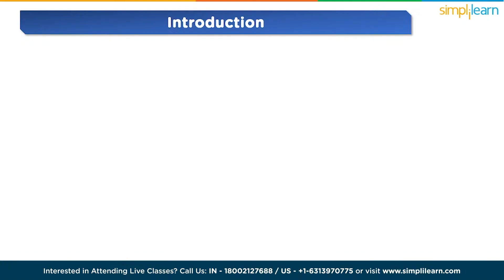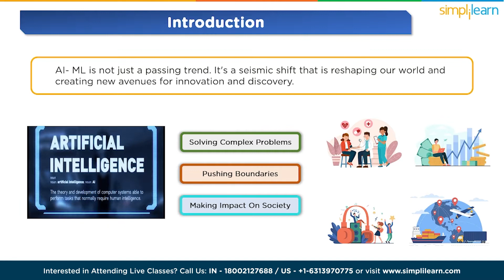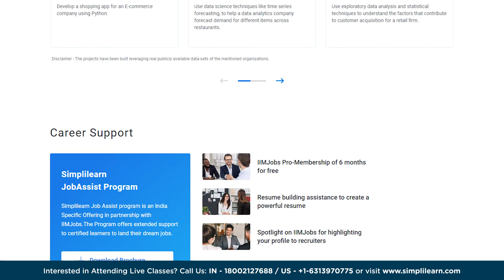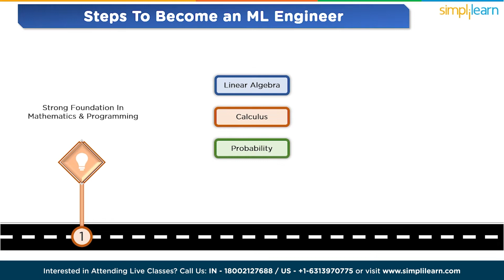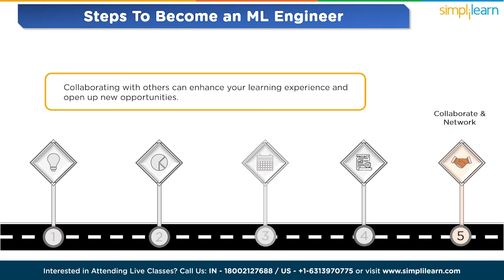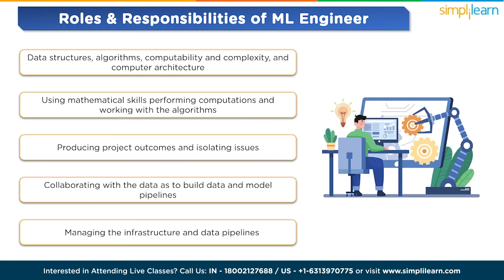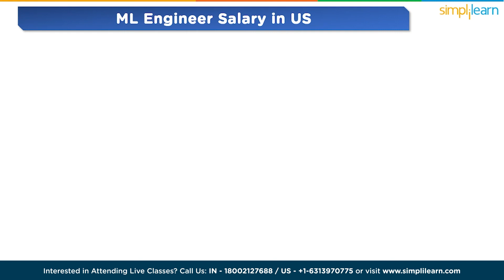🔥 How To Become ML Engineer 2026 | ML Engineer Career Path 2026 | Simplilearn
"️🔥 Professional Certificate in AI and Machine Learning by Simplilearn in collaboration with Purdue University
️️🔥 Applied Generative AI Specialization by Simplilearn, delivered by Simplilearn in collaboration with Purdue University

This video on How to Become ML Engineer in 2024will offer a comprehensive guide to becoming a Machine Learning Engineer. Becoming a Machine Learning Engineer it is an exciting journey that requires a combination of technical skills, domain knowledge, and problem-solving abilities. This Machine Learning Engineer Career Roadmap 2024will provide you with valuable knowledge about crucial programming languages, mathematical concepts, tools, and technologies necessary for attaining proficiency in the field of AI and ML.  By following this comprehensive roadmap, you can acquire the skills and knowledge needed to embark on a rewarding career in ML engineer. The path to becoming an ml engineer is within reach, and the future awaits your expertise in this dynamic and evolving field.

✅ Key Features
- Add the IBM Advantage to your Learning
- 25 Industry-relevant Projects and Integrated labs

✅ Tools Covered
- ChatGPT
- Flask
- Matplotlib
- django
- Python
- Numpy
- Pandas
- SciPy
- Keras
- OpenCV